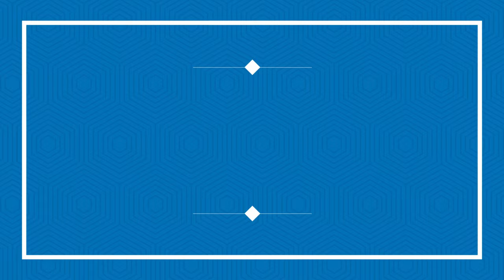Top5 Collection Best Fishing Videos - Unique Catching & Catfish Under Muddy